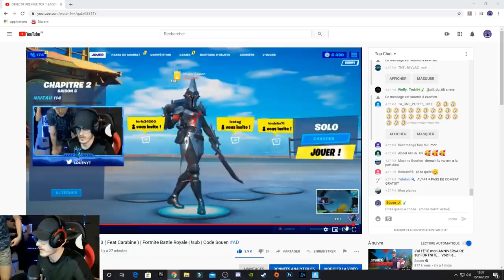Premier TOP 1 en SAISON 3 sur FORTNITE... Tel est la voie | Best Of Live #139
Mon PREMIER TOP 1 en SAISON 3 sur FORTNITE... Tel est la voie | Best Of Live #139

⚙️ Settings ⚙️

🔮 Résolution : 1680x1050 16:10
Config : CG : RTX 2070
Processeur : i9 9900k
WaterCooling : Captain 240ex
Alim : Corsair CX750M 750W
Carte Mère : Asus Prime Z390
RAM : Corsair Vengeance LPX 8x2 GO
Boîtier : Masterbox MB520
SSD : Sandisk 500Go
DD : HDD 1To